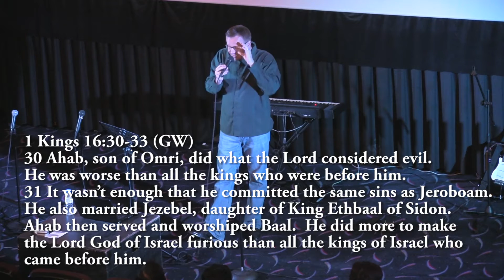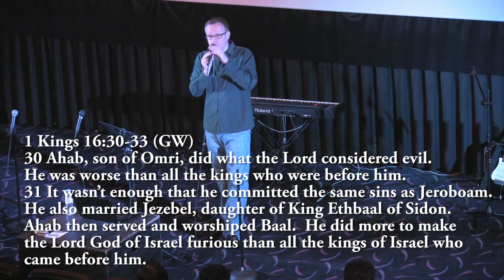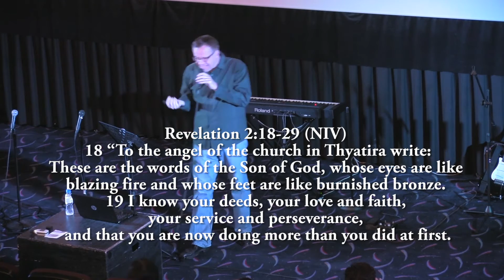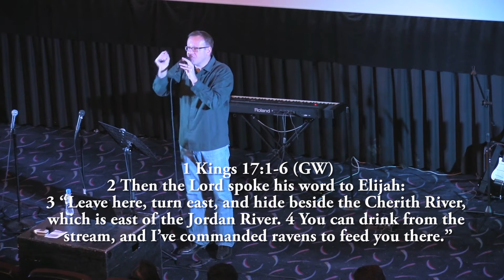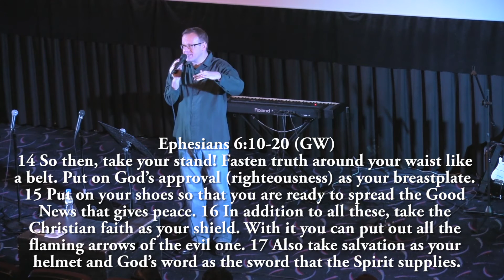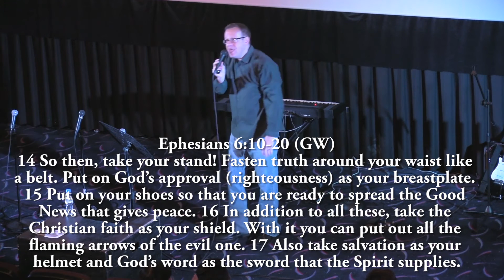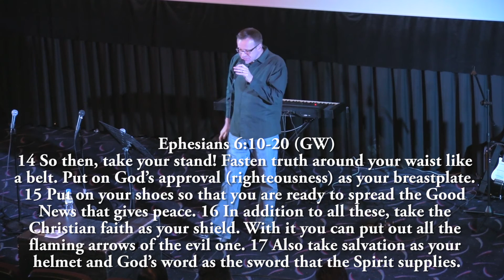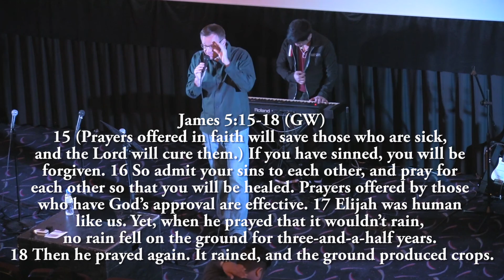"Transcend" part 1, Oct 05, 2015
This series uses the life of Elijah and his struggle with Ahab, Jezebel &  the Baal worshiping religion as a model to transcend our very similar obstacles in our generation.  This is part 1, the rest of the series will follow weekly as these are from the Sunday morning 10:30am service at Gateway Mission Assembly in Quezon City, Philippines, meeting at Gateway Mall, Cinema 8, Cubao.